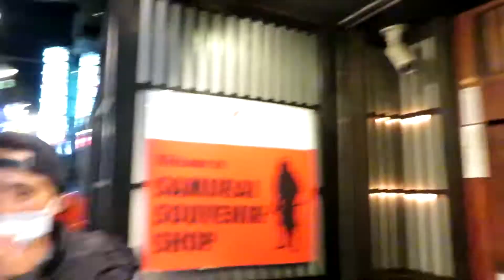My brother accidentally KILLED a SAMURAI....